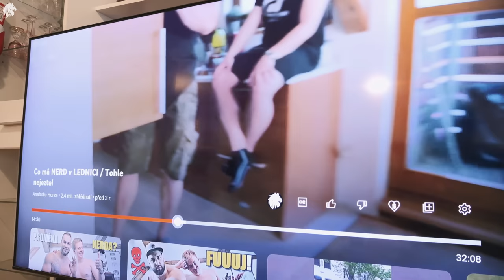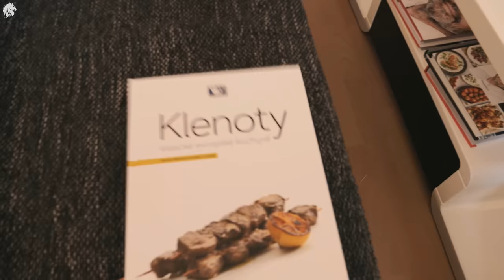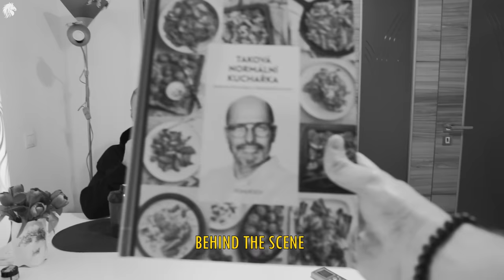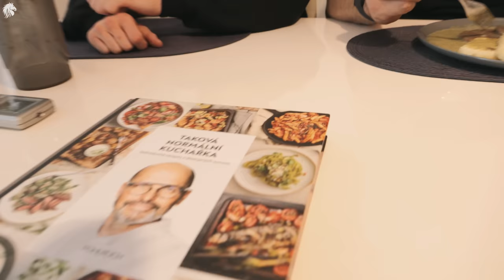Co Má LEO BRICHTA v Lednici?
● Slevový kód "HORSE" a ušetři 5% ❤️